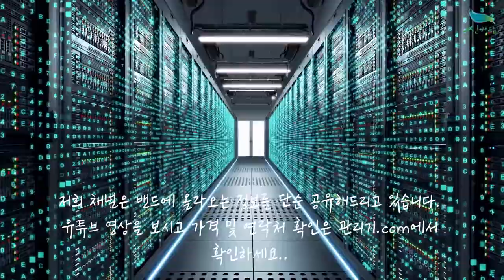[신바람 중고농기계밴드 김진옥 회원님 매물]잡초-킬라 판매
제품명 : 잡초-킬라
가격 : 39,800원 → 33,000원
(밴드행사가격)
제조사 : 투-와이(주) / 대한민국
제조년도 : 2020년
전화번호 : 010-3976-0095